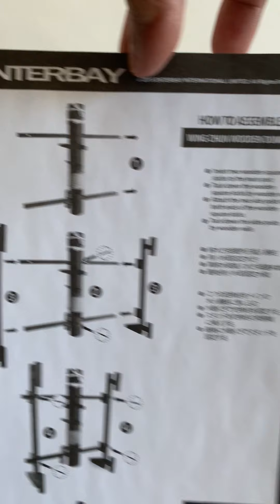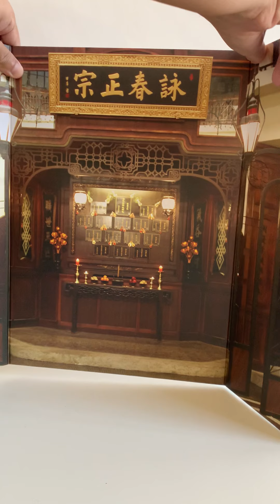$500 Ip Man Action Figure Collectible by Enterbay Review v3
$500 Ip Man Action Figure Collectible by Enterbay Review v3 Learn Wing Chun online, Get Certified (all lineages)